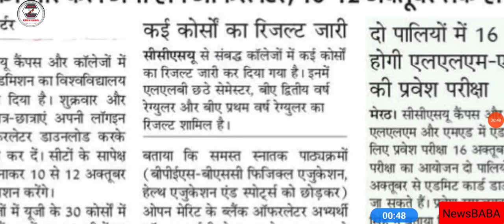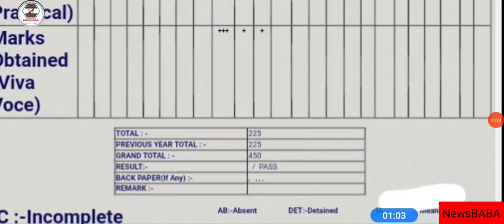CCSU Exam Result Declared || BA Bsc Bcom LLB Result Out || CCSU All Result Declare || NewsBABA